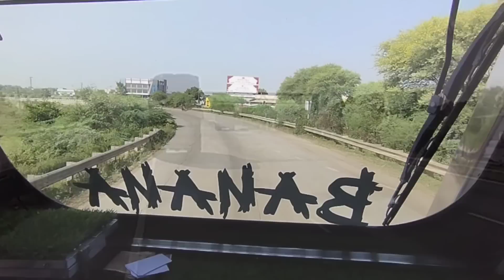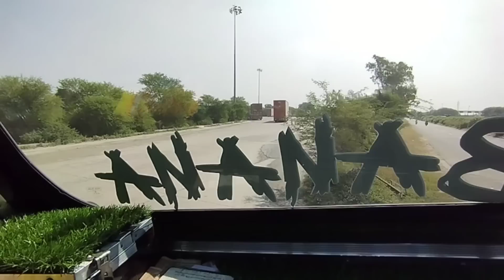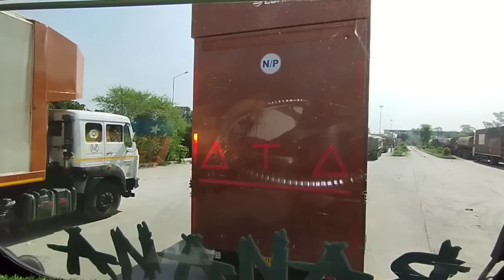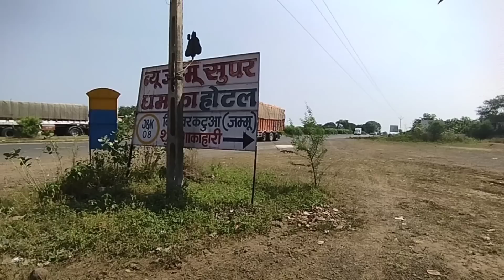500 rs ki RTO entry Bematlab ki 🙄 corruption 😡